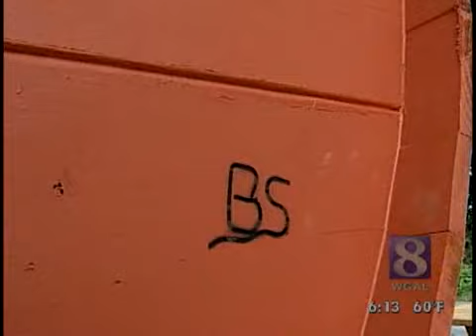VIDEO: Root Beer Barrel Returns To Lebanon County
Attorney George Christianson donated the root beer barrel to Lebanon Valley Rails to Trails. A dedication ceremony for the rebuilt barrel is planned for next month.